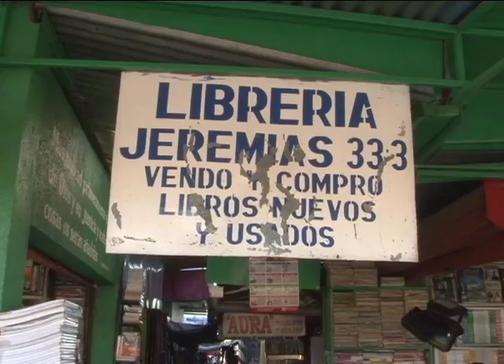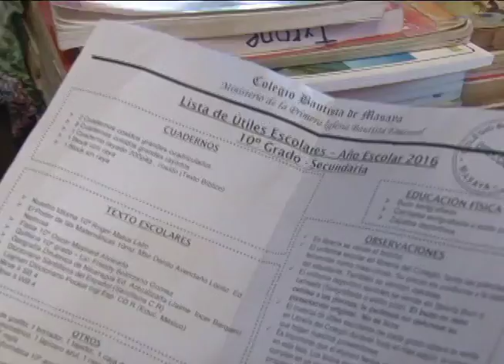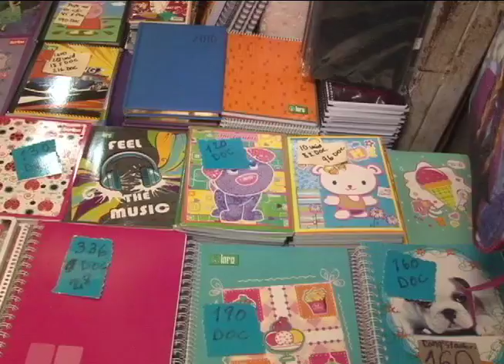El costo del regreso a clases